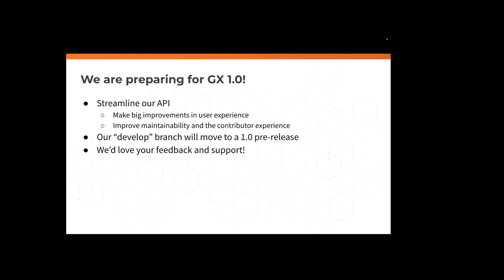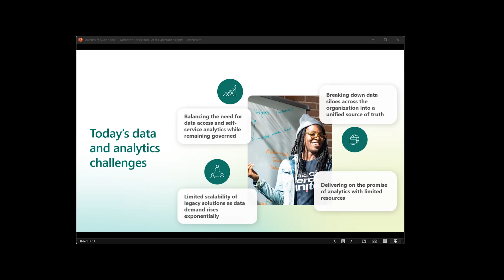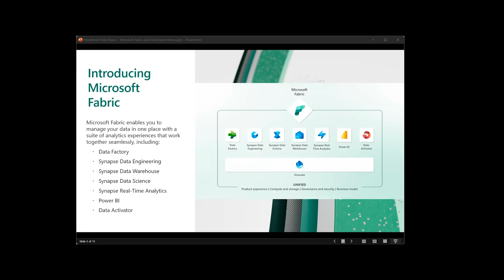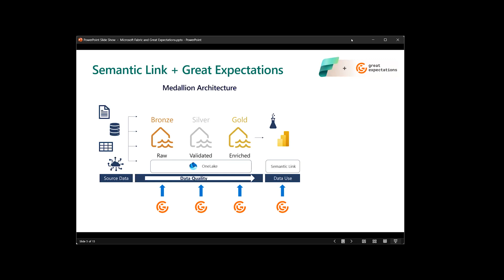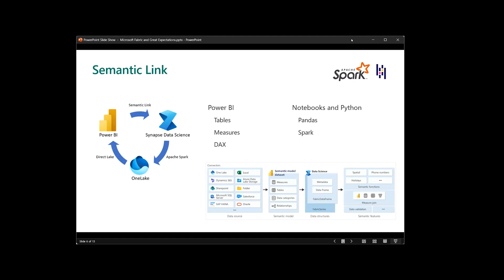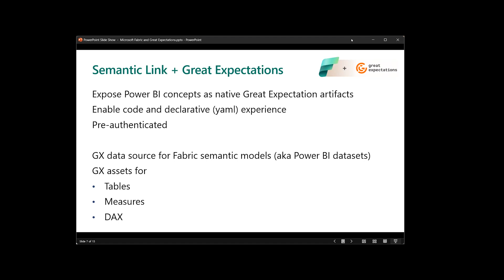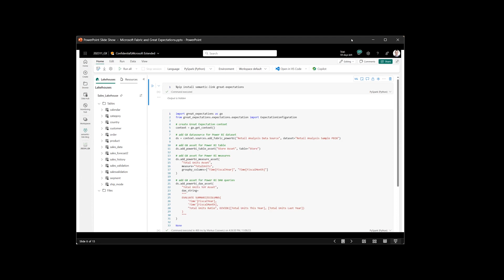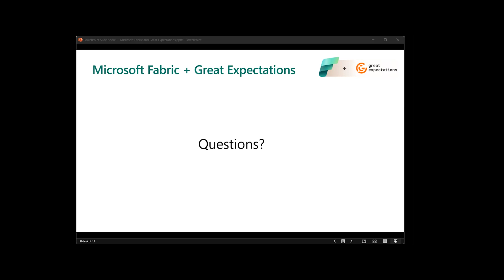GX and Microsoft Fabric: semantic model data validation (Markus Cozowicz, Microsoft)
Markus Cozowicz, a principal data scientist at Microsoft and an architect on Microsoft Fabric, presented on GX's new integration with Fabric and how it enables semantic model data validation.